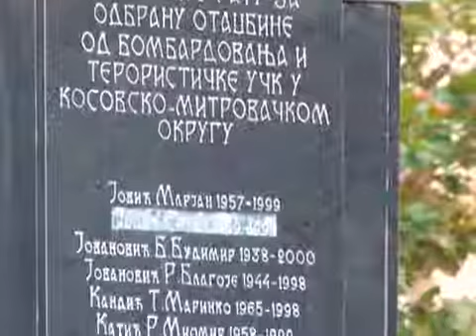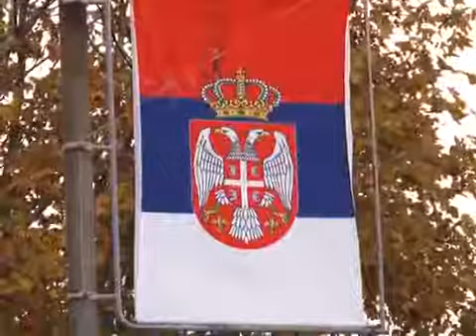Pravoslavlje danas 097 VEROUCITELJ BOBAN KOVACEVIC KOSOVSKA MITROVICA Tv Duga Plus 2011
Frekvencija: 11345 MHz
Polarizacija: Horizontal
Symbol rate: 30000
FEC: 3/4
DVB-S, QPSK
Lyrics:
Arr:
Video: Tv Duga Plus - 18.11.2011.
Veroučitelj Boban Kovačević Kosovska Mitrovica, Stojan Mandić